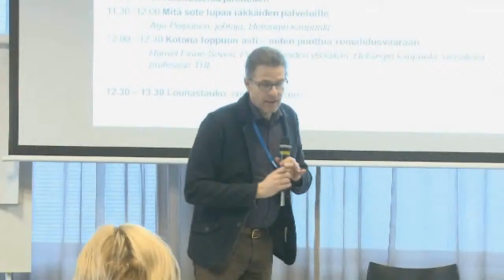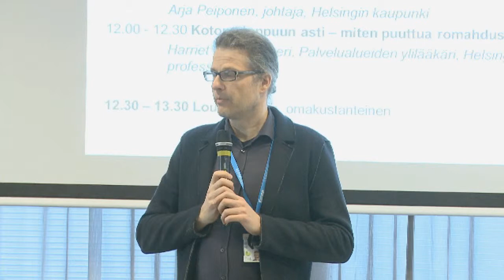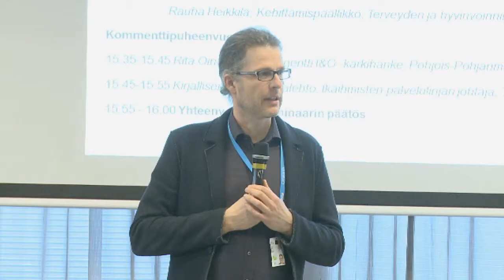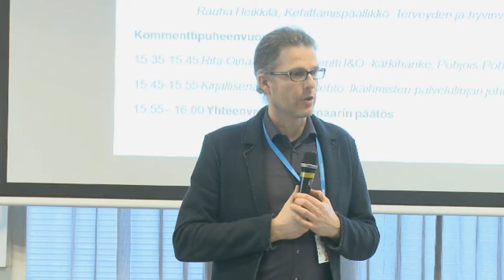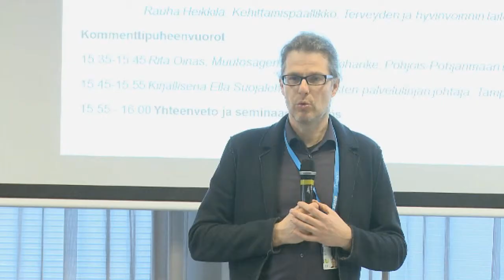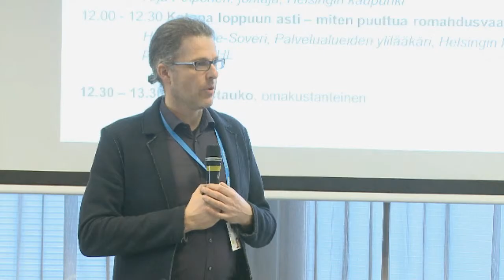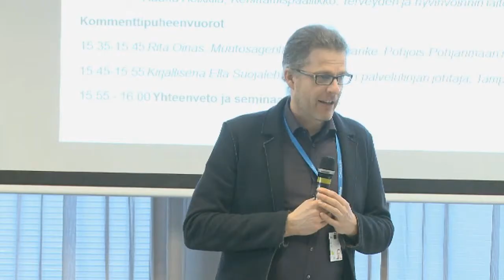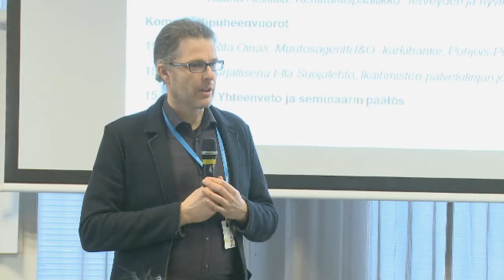Tervetulotoivotukset, Pekka Kahri, Tietojohtaja, Terveyden ja hyvinvoinnin laitos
RAI-vertailukehittämisen seminaari

Tervetulotoivotukset
Pekka Kahri, Tietojohtaja, Terveyden ja hyvinvoinnin laitos